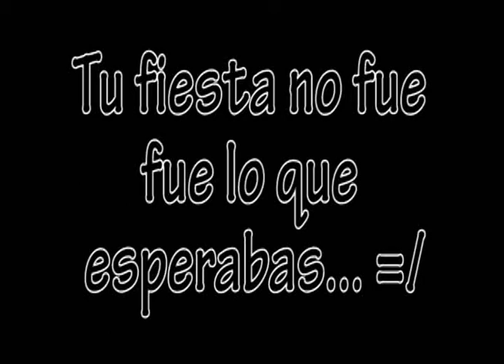Cuy se anima con Webentos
Entérate de nuestras promociones y descubre lo que te podemos ofrecer... más que diversión